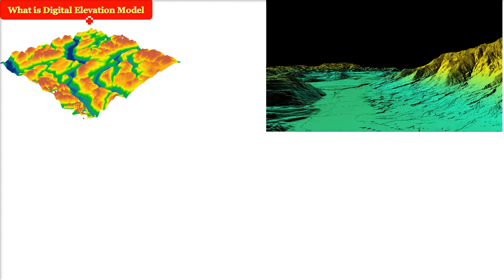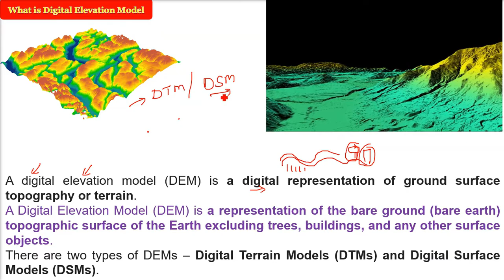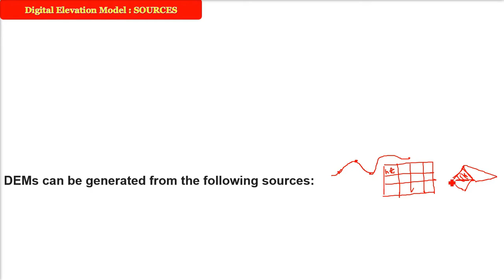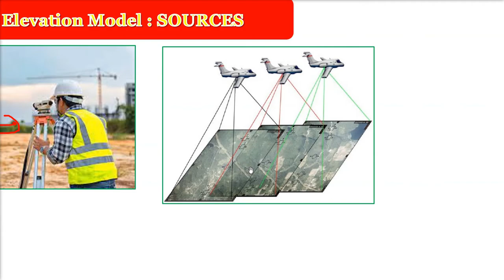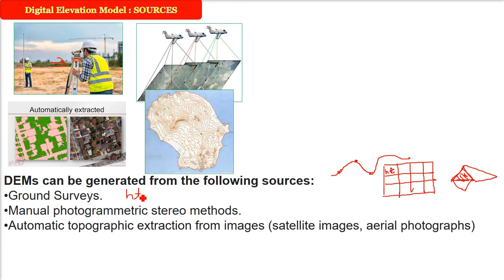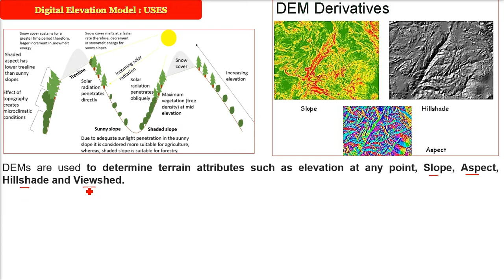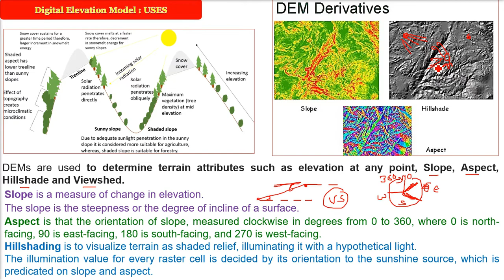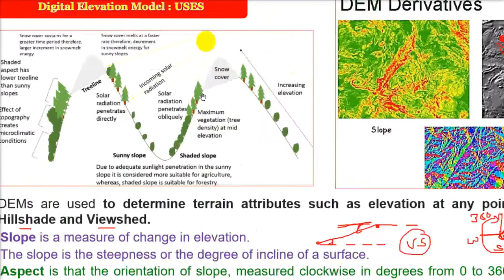Digital Elevation Model Kya Hai? |Digital Elevation Model & Applications Explained|GIS DEM in Hindi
Aaj ke is video mein hum samjhenge Digital Elevation Model (DEM) kya hota hai, iska use kahan hota hai aur GIS aur Remote Sensing mein iska importance kitna hai. Agar aapko confusion hai ki DEM actually hota kya hai aur iska practical application kya hai, to ye video aapke liye hai.

DEM Kya Hai?

Digital Elevation Model (DEM) ek 3D representation of Earth surface hai jo ground ke elevation ya height values ko show karta hai. Matlab DEM ek digital map hai jisme har ek point ke liye elevation (height above sea level) ki value hoti hai. Ye data usually satellite imagery, LiDAR survey, photogrammetry ya remote sensing techniques se generate hota hai.

DEM Ke Types

Generally DEM ke do common types hote hain:

DSM (Digital Surface Model) – isme buildings, trees aur man-made objects bhi included hote hain.

DTM (Digital Terrain Model) – isme sirf natural ground surface ka elevation hota hai.

DEM Ke Applications

DEM kaafi wide range mein use hota hai, kuch important uses hain:

Topographic Mapping: Mountains, valleys aur terrain ko accurately represent karne ke liye.

Flood Modelling: Paani ke flow aur flood prone areas ko samajhne ke liye.

Urban Planning: City planning, road design, aur construction projects ke liye.

Hydrology & Watershed Analysis: Nadiyon, catchment areas aur drainage patterns ka study karne mein.

Agriculture & Forestry: Soil erosion, crop planning aur forest management ke liye.

Telecommunication: Mobile towers ke placement aur signal propagation ke liye.

Disaster Management: Landslide prediction aur risk assessment ke liye.

DEM Ka Importance

ArcGIS, QGIS aur baaki GIS platforms mein DEM ek fundamental data source hai jiska use har tarah ke spatial analysis mein hota hai. Agar aapko 3D modelling karni hai, slope/contour generate karna hai, ya phir watershed delineation karna hai, to DEM ek basic requirement hota hai.

Conclusion

Digital Elevation Model ek aisa geospatial data hai jo earth surface ke upar har tarah ka analysis possible banata hai. Chahe wo hydrology ho, environment, disaster management ya urban planning – DEM har jagah ek key role play karta hai.

👉 Is video mein humne DEM ki definition, types aur applications ko simple Hindi Urdu language mein explain kiya hai.